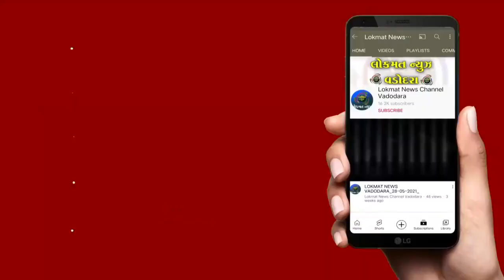દાહોદ શહેરમાં આવેલ ચંદ્રશેખર આઝાદ ચોક નજીક ચંદનચાલમાં ગણેશ પ્રતિમાની સ્થાપના કરવામાં આવે છે